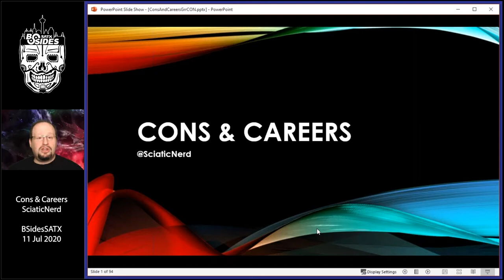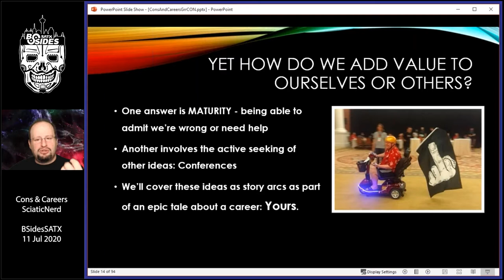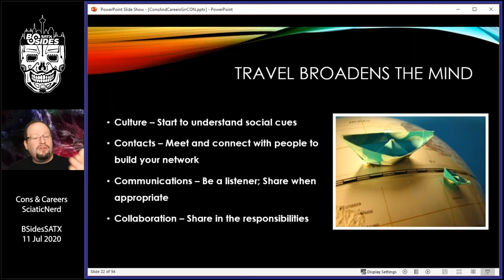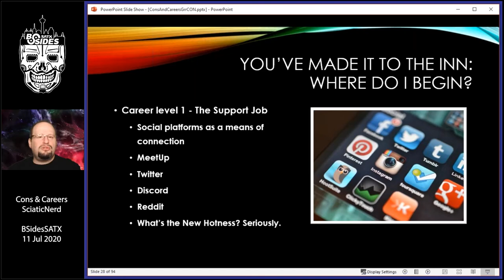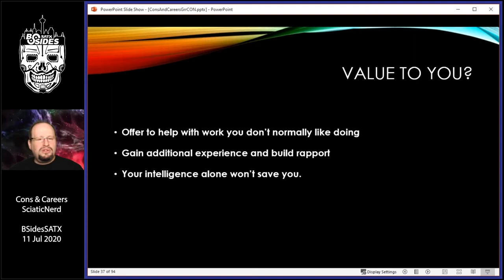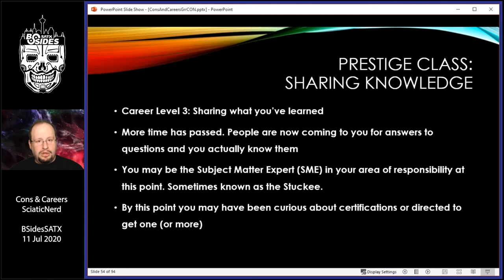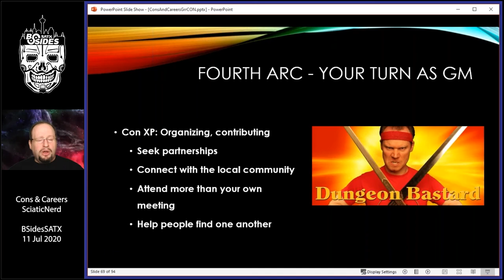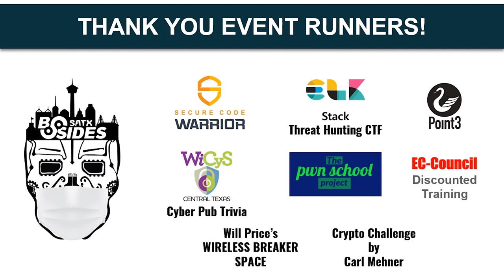Cons And Careers (Shorter)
Title: Cons & Careers (Shorter)
Presenter: Steven Bernstein (@sciaticnerd)
Track 1: In The Beginning
Time: 0900
BSides San Antonio 2020
July 11th

Abstract:
“If you compete with others, you may not win. If you compete with yourself, you always win by becoming better.” ― Debasish Mridha How do you come across new ideas to keep things fresh? To borrow a saying, if you’re the smartest person in the room, you’re in the wrong room! Attending conferences is one way to learn about different viewpoints. Peeking into points along a career path will demonstrate an approach to keeping an eye on constant growth, while watching out for warning signs for burn out. Compete against yourself and no one else. The point is, the introduction of new ideas is essential to keep adding value to ourselves and the things we do.

Speaker Bio:
​BSidesSATX coordinator; BSidesLV AV Staff. IAM. Podcaster w/@SEndeavors, GrumpyHackers & Hackers With Bourbon. Voiceovers; Photography, and Video Production; Friend to @CoderDojoSA